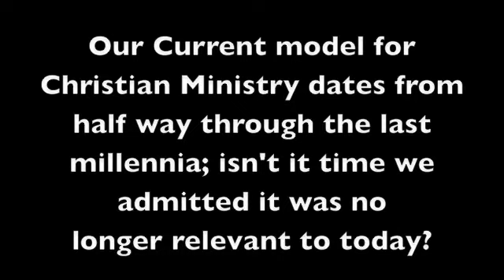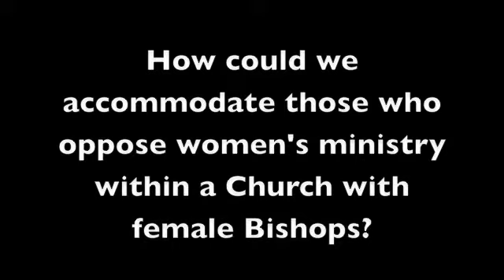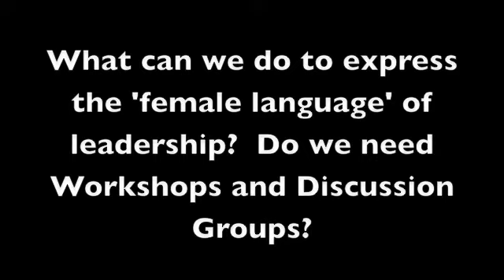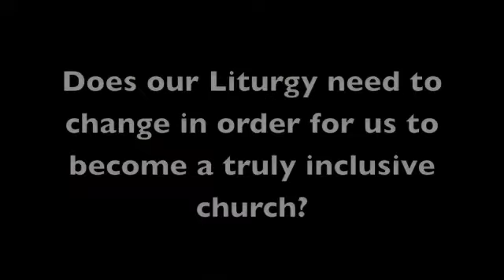Women Included Q & A (1 of 3)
Rosemary Lain-Priestly, Christina Rees, Giles Goddard and Clare Herbert take questions at our 'Women Included' event in Southwark Cathedral.
This event was hosted by the Southwark Cathedral Feminist Theology Group.